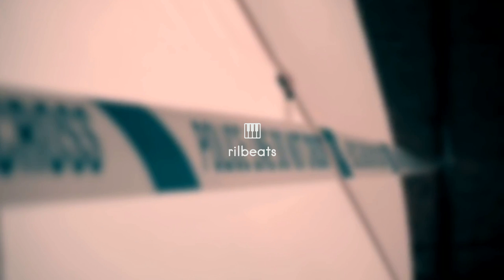FREE | Pop Smoke x Fivio Foreign x Dutchavelli Type Beat - "Heavy" | UK x NY Drill Instrumental 2020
➨The free version of this beat is available for non-profit use only w/ credit in the title

● 👨🏻‍🍳 produced by rilbeats, benzmuzik & grape

FREE | Fivio Foreign x Pop Smoke x Dutchavelli - "Heavy" | UK Drill Instrumental 2020

▷ Support me!

- rilbeats